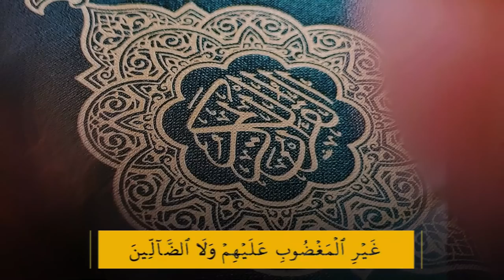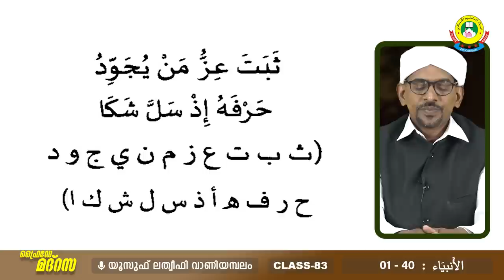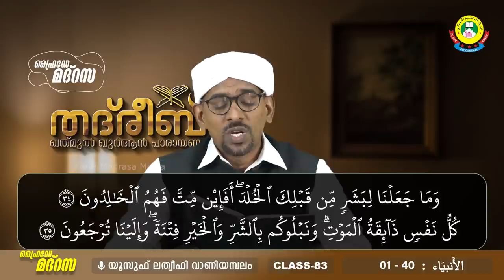THADREEB KHATHMUL QUR'AN CLASS- 83 | SURAH ANBIYA-A 01 - 40 (19-08-2022)